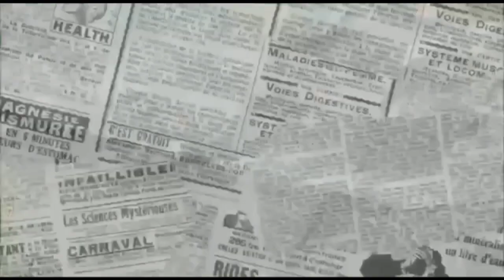Doggie Beagle Lovers || Doggie Beagle yang pintar .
Fakta menarik anjing Beagle yang populer dan mempunyai indera penciuman yang tajam .

Anjing di kenal sebagai hewan paling setia, tidak hanya menjadi hewan peliharaan, anjing juga bisa menjadi kawan yang baik untuk manusia, di sore hari ini saya lagi menemani doggie Beagle yang pintar pintar, sangat nurut dan Setia .

Doggie Beagle yang pintar .